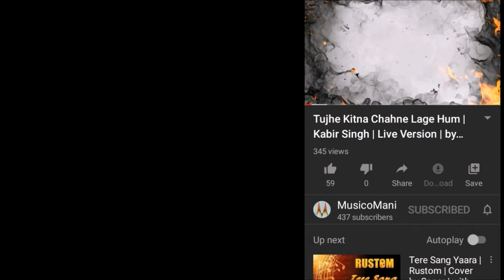Ae Dil Hai Mushkil | Cover by Sagar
This is my cover of the hindi song “Ae Dil Hai Mushkil” from the movie “Ae Dil Hai Mushkil”, the original song sung by Arijit Singh Ji .

It’s a request to everyone, please watch the video till the end.

Don’t forget to “SHARE” my videos.

Keep watching my channel “MusicoMania”.